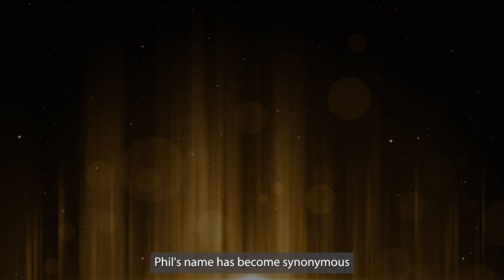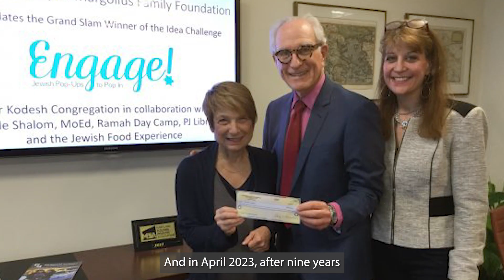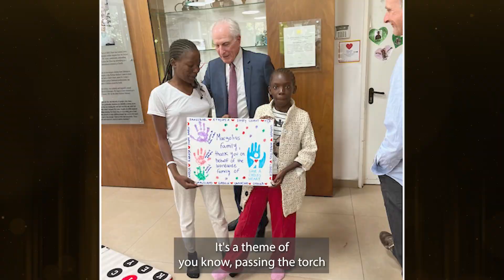2024 Gala Honoree: Phil Margolius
Breslau-Goldman Award Recipient